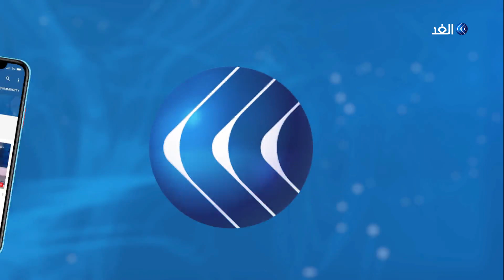قرارات مجلس الأمن القومي التونسي على حادث مستشفى الرابطة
أفاد مراسل الغد ببدء جلسة مجلس الأمن القومي التونسي برئاسة قايد السبسي لبحث تداعيات حادث وفاة الرضع في مستشفى الرابطة.
من جهتها أعلنت القائمة بأعمال وزير الصحة في تونس سُنية بالشيخ أنه ستتم محاسبة المقصرين في حادث وفاة الأطفال وأكدت أن التحقيقات مستمرة للكشف عن المتورطين ومحاسبتهم وشددت على أنه سيتم الكشف عن كل ما يتعلق بالقضية
مزيد من التفاصيل مع مراسل الغد في تونس ياسر دبابش مع الإعلامي حازم الزميلي.